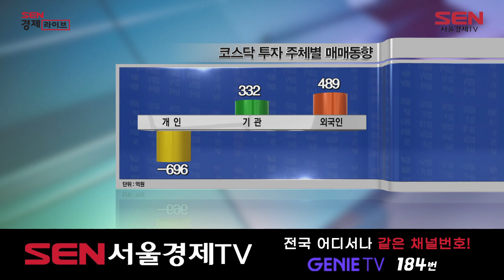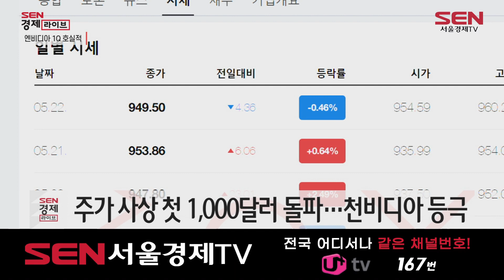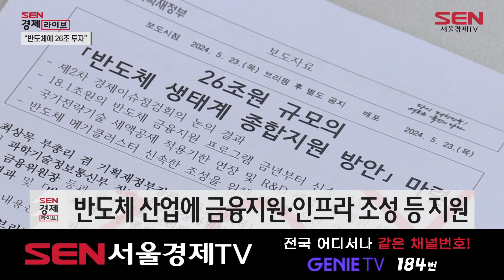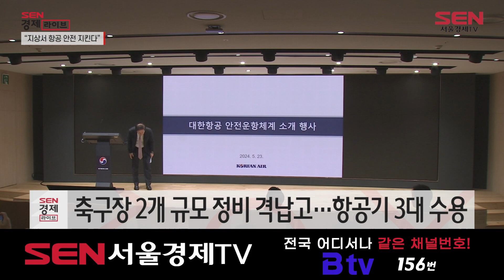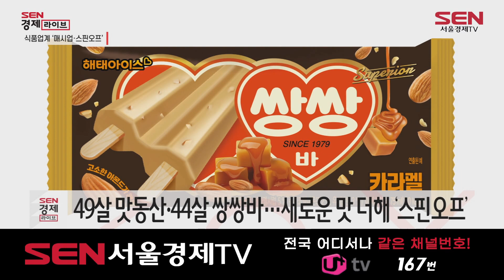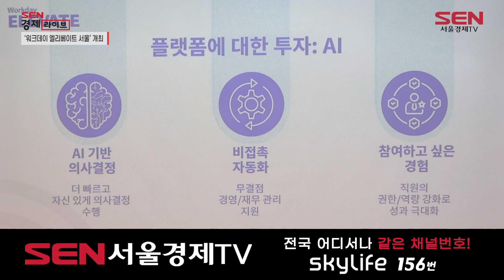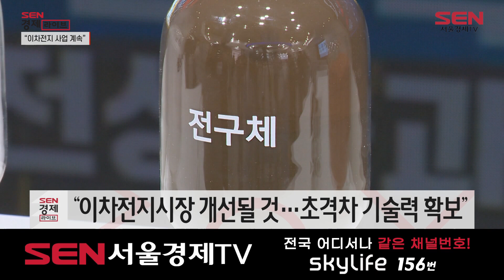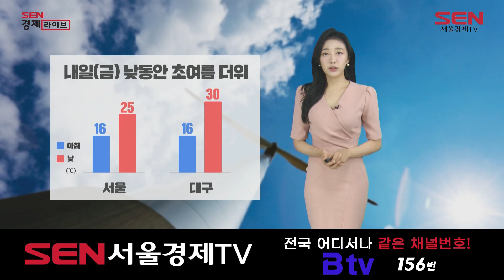SEN 경제라이브 1033회 20240523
★전국 어디서나 같은 채널번호!! ★ SKY Life _ Ch.156 │ 지니 tv _ Ch. 184 │ SK Btv _ Ch. 156 │ U+ tv _ Ch. 167 ★ 서울경제TV 유튜브 구독 ★ 서울경제TV 생방송 보기 ★ 서울경제TV 바로가기 홈페이지 TV 편성표 안내 지역별 TV 채널번호 안내 카카오TV 페이스북 인스타그램 ★ 서울경제TV 패밀리 채널 핫클립 유튜브 채널